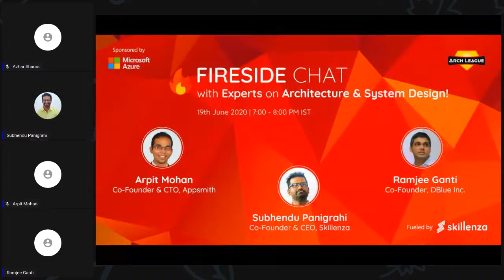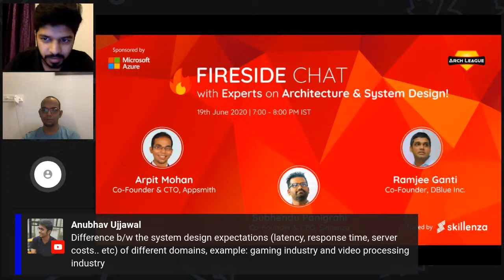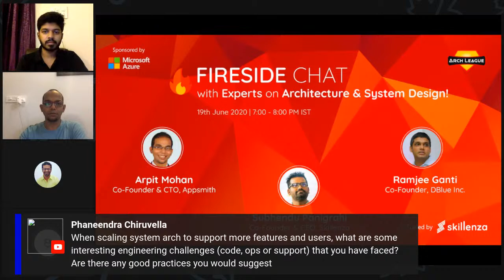Webinar - The Architecture Battle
A Live Session and Open Q&A with the experts from the industry